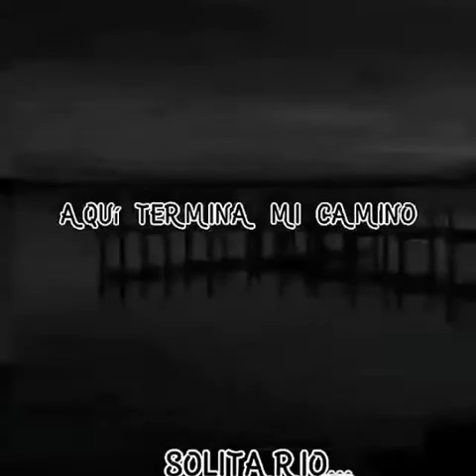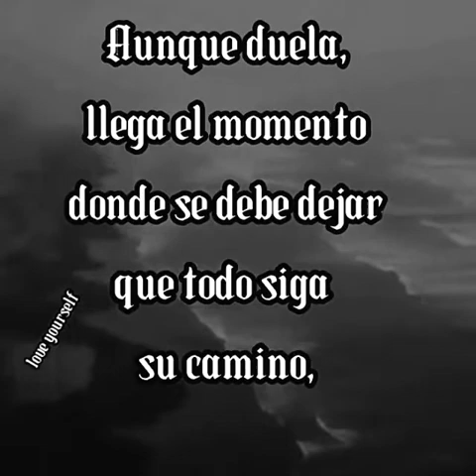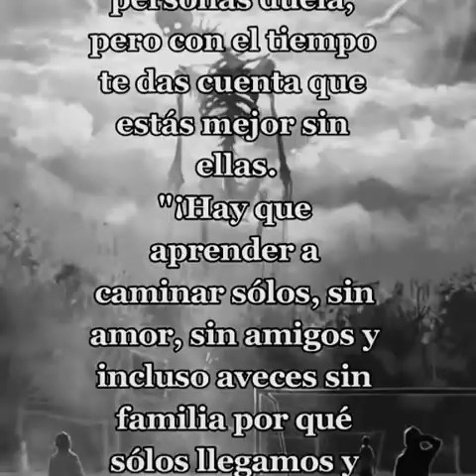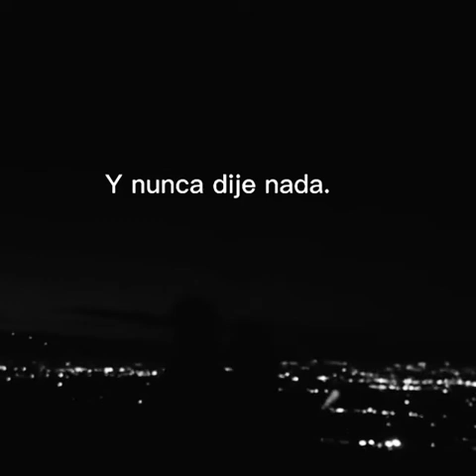mi eterno amor secreto